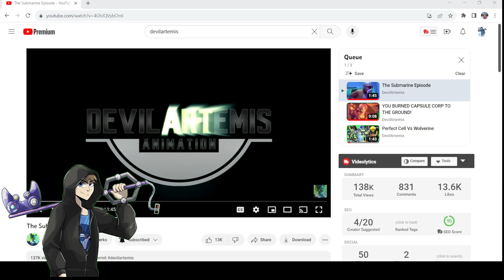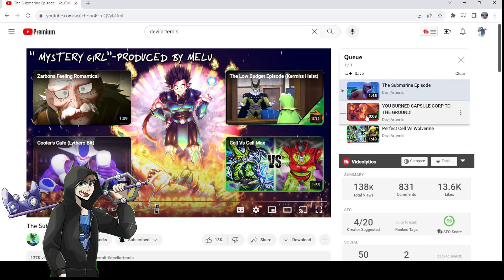They Went With the Titan Joke |Jay Reacts to DevilArtemis, Ep 237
I have mixed feelings about DevilArtemis joking about the Titan Submersible.

00:00-Start
00:32-The Submarine Episode
03:45-Perfect Cell Vs Wolverine